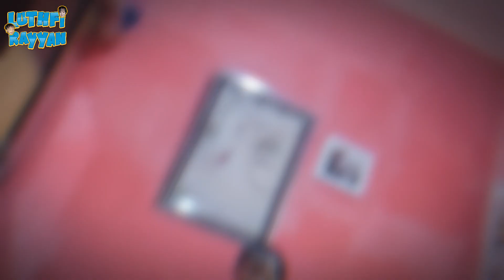🔴Drama Zombie Dedek 😱❗❗ short movie horror komedi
drama zombie dedek film pendek horror komedi short movie horror funny menegangkan dan lucu